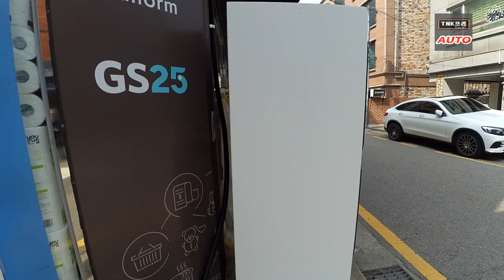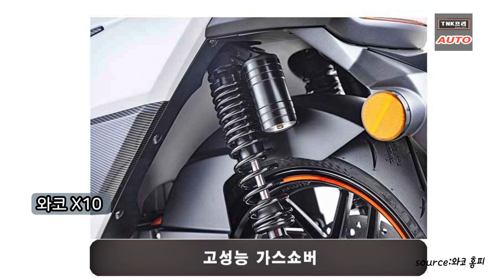빠르게 설치되는 LG엔솔 쿠루 BSS. 배터리 4개 탑재 와코 X10도 출시대기 ( LG Energy Solution KOOROO BSS)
LG엔솔 쿠루의 BSS(전기이륜차용 배터리교환스테이션)이 빠르게 조용히 설치되고 있습니다.